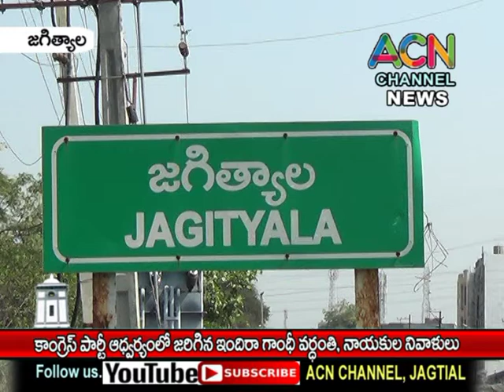జగిత్యాల కాంగ్రెస్ పార్టీ ఆధ్వర్యంలో ఇందిరా గాంధీ వర్ధంతి, నాయకుల నివాళులు